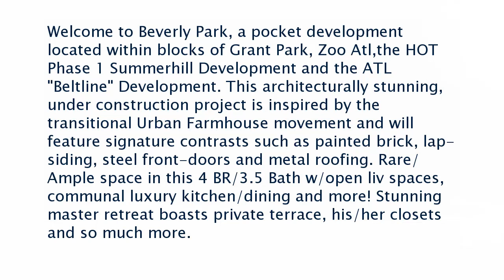Real estate for sale in Atlanta Georgia - MLS# 6510216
78 Ormond Street Se
MLS# 6510216

Welcome to Beverly Park a pocket development located within blocks of Grant Park Zoo Atlthe HOT Phase 1 Summerhill Development and the ATL Beltline Development. This architecturally stunning under construction project is inspired by the transitional Urban Farmhouse movement and will feature signature contrasts such as painted brick lap-siding steel front-doors and metal roofing. Rare/Ample space in this 4 BR/3.5 Bath w/open liv spaces communal luxury kitchen/dining and more! Stunning master retreat boasts private terrace his/her closets and so much more.